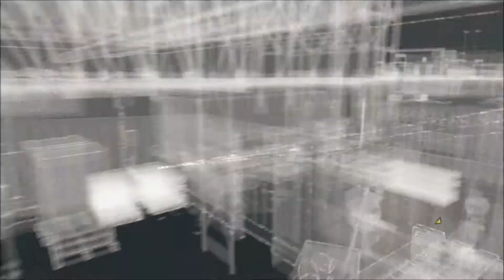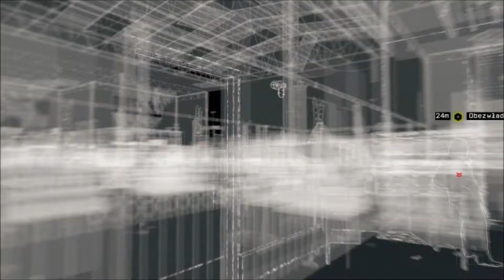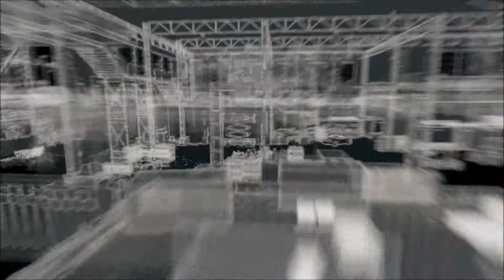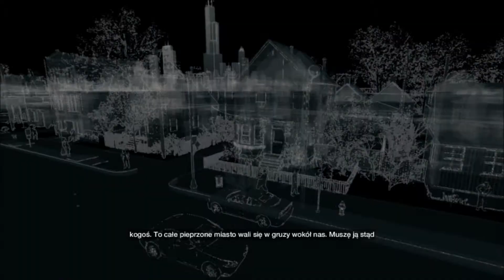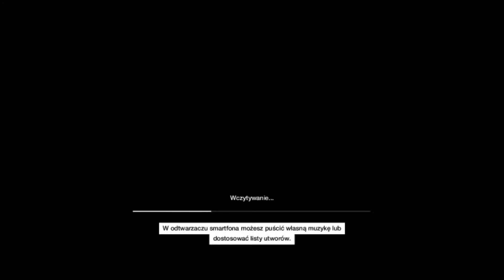Zagrajmy w Watch Dogs part 44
Nicky na wolności.